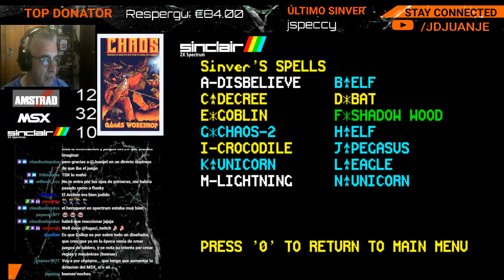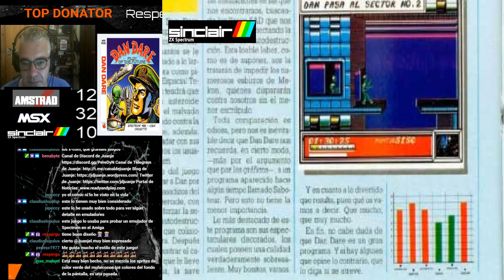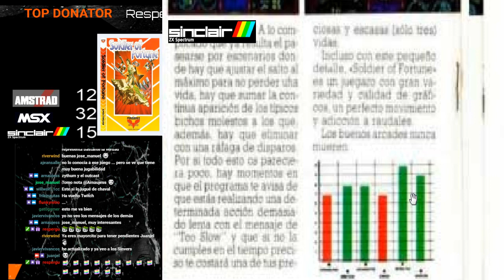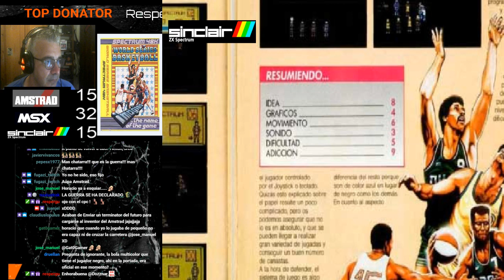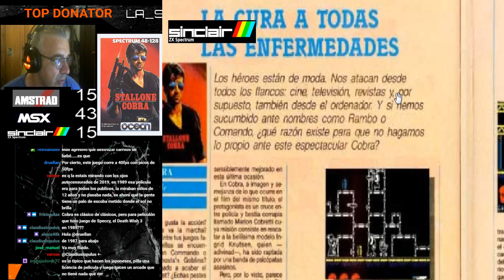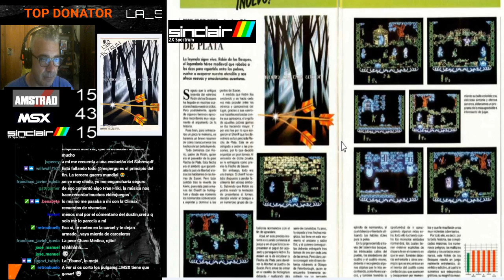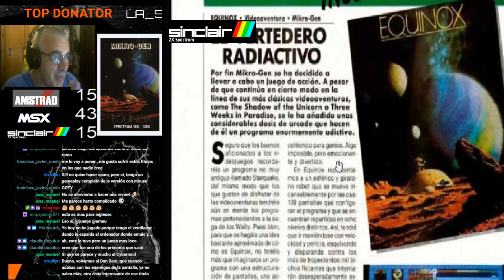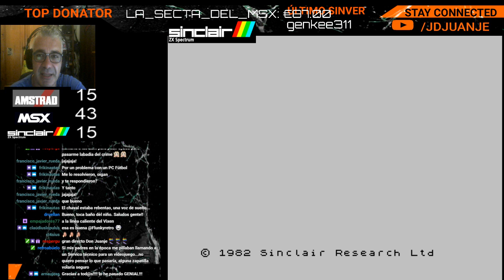TOP 100 WOS VOL 2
Commodore, Amiga, Retrogaming Buenas!
Redifusión de la segunda entrega del TOP 100 World Of Specturm según los visitantes a éste portal dedicado a Spectrum.
Con la ayuda compañía y comentarios siempre de Arnau Jess y Flunky afrontamos la segunda entrega que como todas viene cargada de juegazos, o quizas algun petardazo hay por ahi? Quien sabe...

Recordad que éste y otros contenidos se emiten en directo en mi canal de Twitch de domingos a jueves